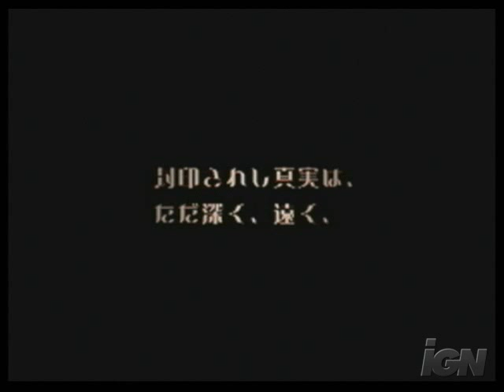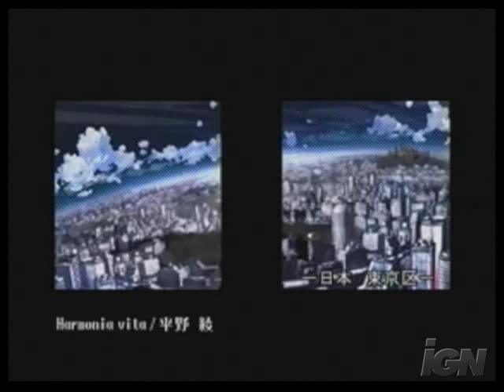Sigma Harmonics Nintendo DS Trailer - Japanese Trailer